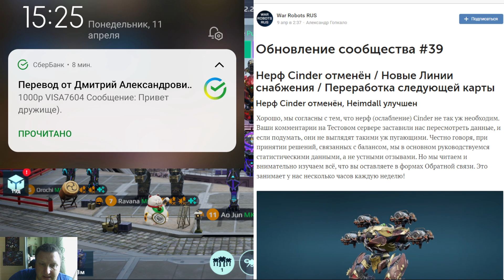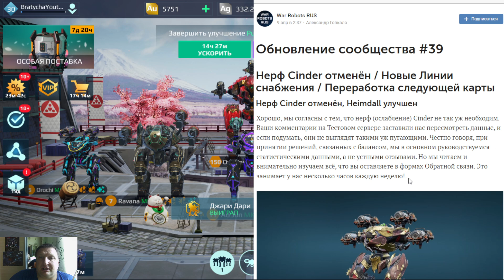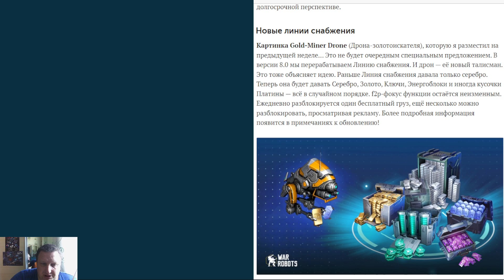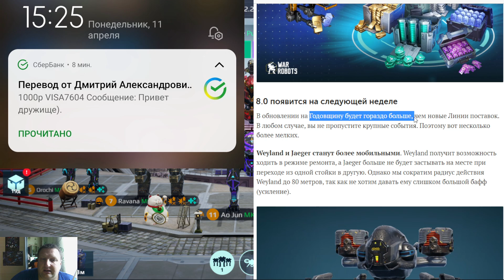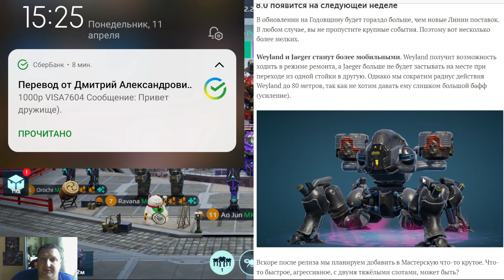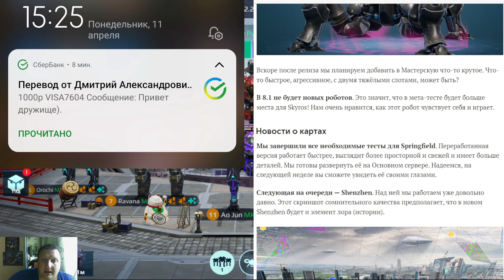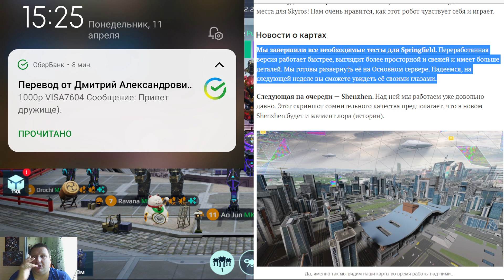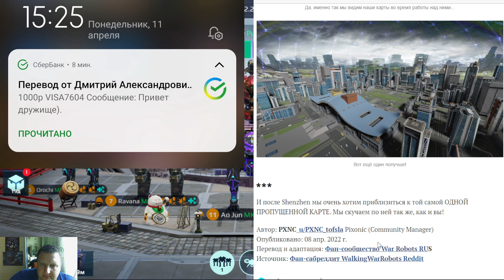War Robots Обновление сообщества #39